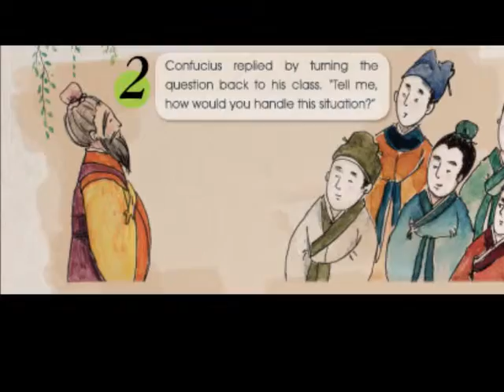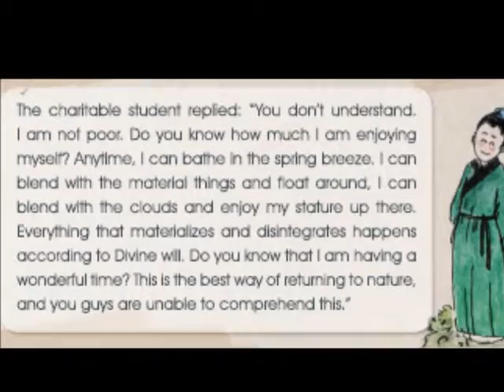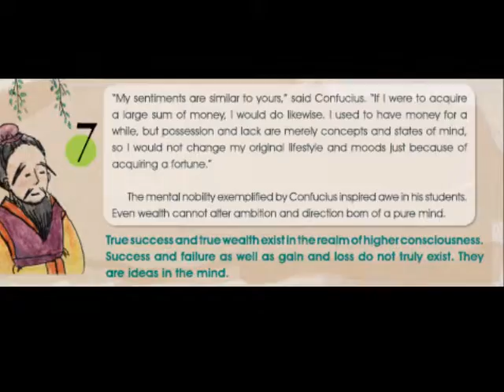Discourse on Wealth by confucius